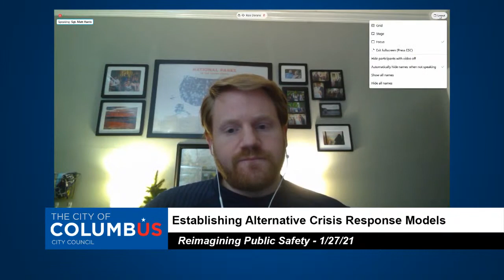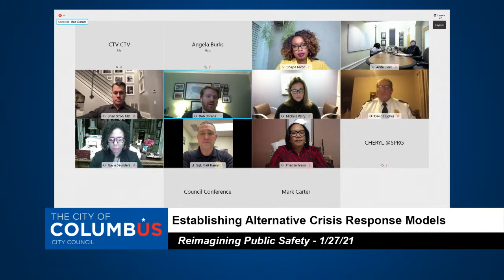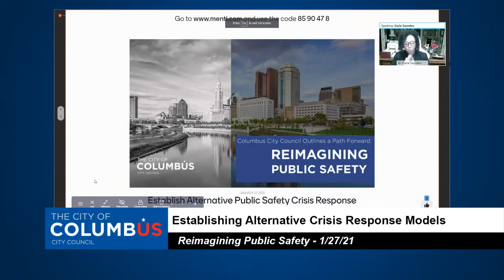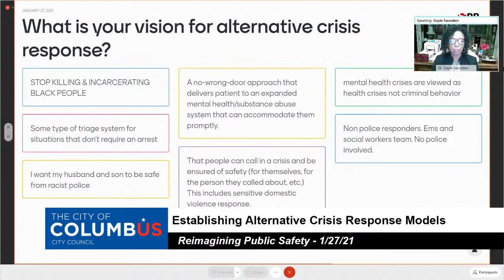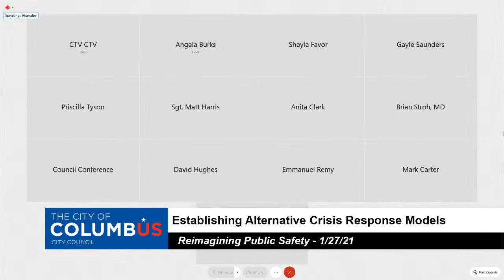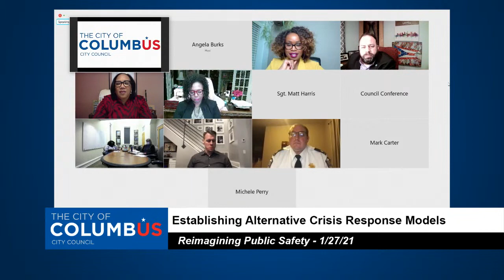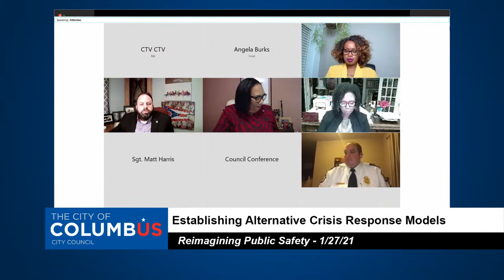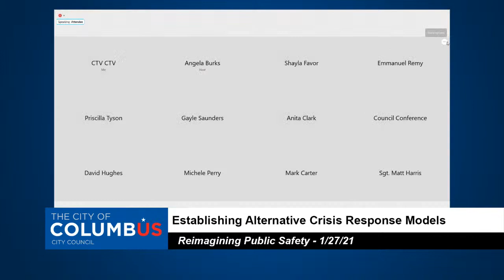Reimagining Public Safety: Establishing Alternative Crisis Response Models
A virtual town hall, hosted by Councilmembers Priscilla Tyson and Shayla Favor, focusing on Establishing Alternative Crisis Response models as part of our Reimagining Public Safety initiative.